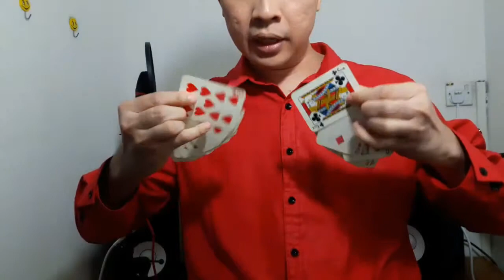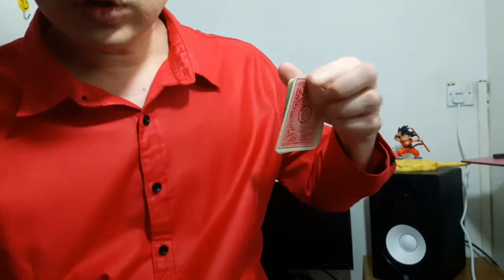Tutorial Sulap [Episode 104] - Easy Card Reverse Fan | KIPAS KAD TEKNIK UNDUR